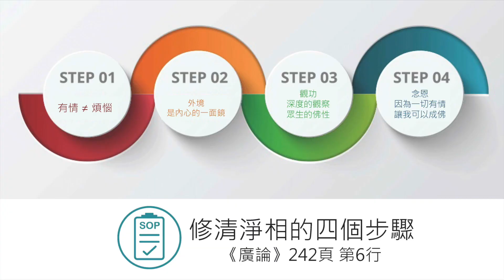【大廣專欄】20210319 如得法師 聯合大廣精華 如何看待身旁的人？ part2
【大廣專欄】20210319 如得法師 聯合大廣精華
修清淨相四步驟
第一個 要分清「有情有煩惱」與「有情是煩惱」的差別。
第二個 境界是觀待於內心裡的不圓滿所以我要淨化！
第三個 佛性遍於所有人清淨光明的本質跟佛是一樣的。
第四個 佛可以讓我成佛有情可以幫我成佛。